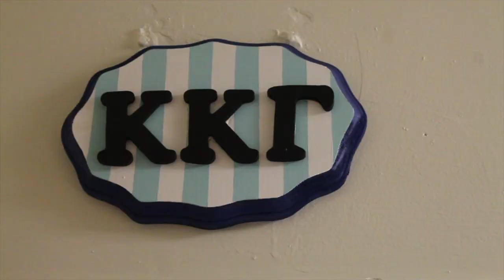KKG Allegheny College Recruitment Video 2015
Crazy In Love - Beyoncé ft. JAY Z
Rather Be - Clean Bandit ft. Jess Glynne
Uptown Funk - Mark Ronson ft. Bruno Mars